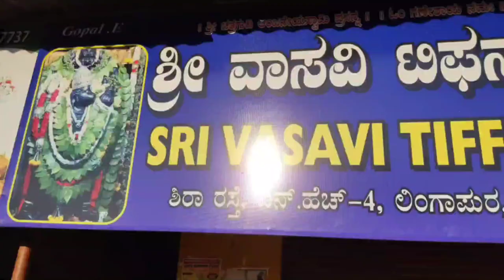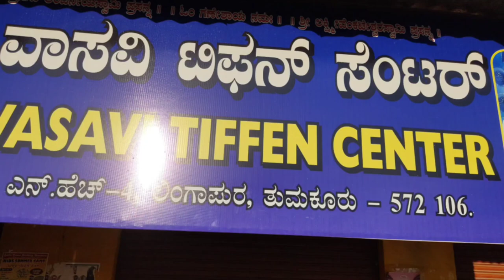ಬೆಳಗ್ಗೆ breakfast/special ಪುಡಿ ದೋಸೆ in ವಾಸವಿ ಟಿಫನ್ ಸೆಂಟರ್. Tumkur